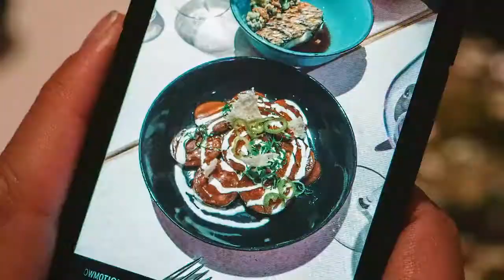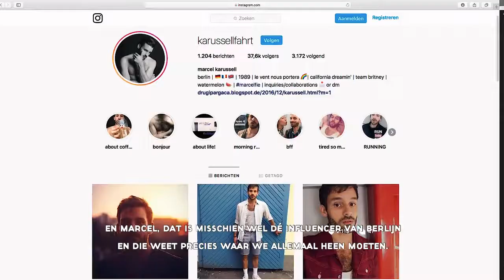BERLIN ROADTRIP MET PATRICK MARTENS #1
Met een volgepakte Volvo XC40 en XC60 reisden we af naar een van de meest autovriendelijke metropolen van Europa: Berlijn. Presentator/acteur Patrick Martens klom achter het stuur en leidde ons langs twintig hotspots in en rondom dickes B, oben an der Spree.